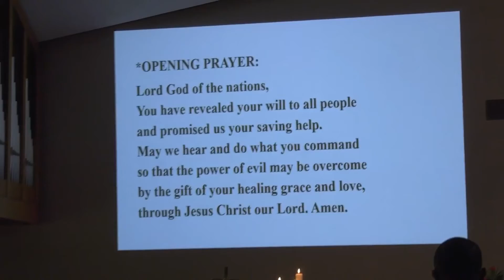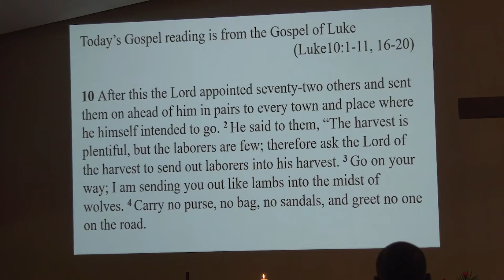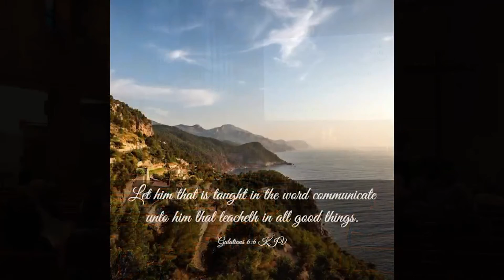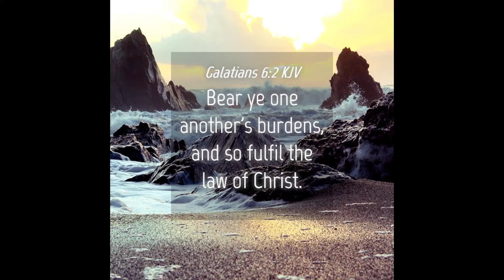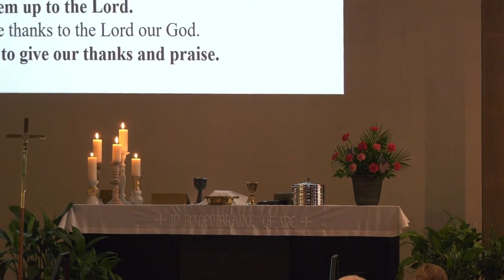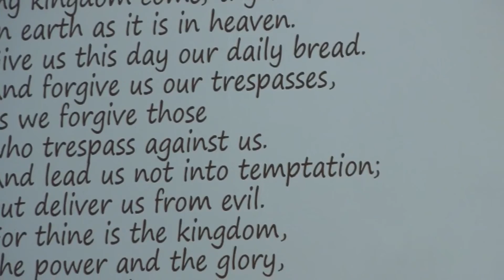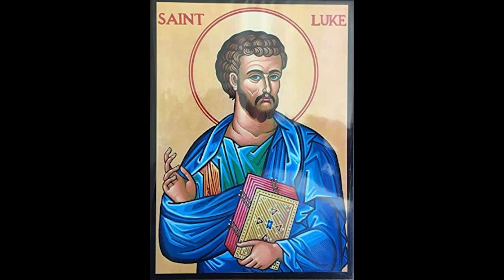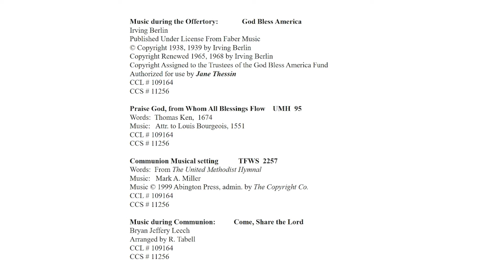07 03 2022 Service Message by Rev Galen Menne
Yes, Lord, We’ll Come Running